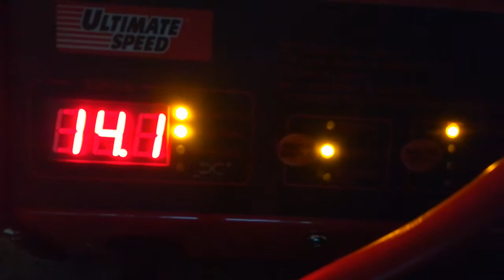Caricabatterie auto ultimate speed Lidl